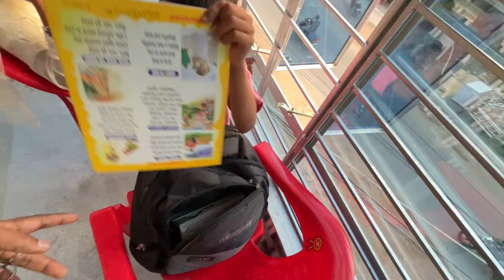Product নিয়ে ভাগ্নের সঙ্গে 😊 মারামারি 😡 কিন্তু কেনো? আজ নতুন একটা জিনিস 😍 Try করলাম 🥰